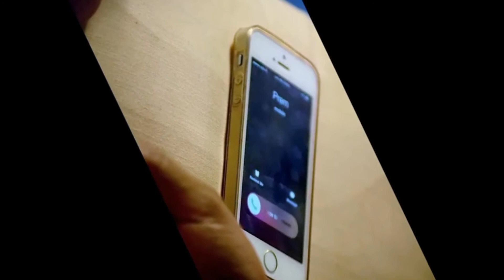#9 Mistakes in "PREM GEET" Nepali Movie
This video tries to illustrate 9 common mistakes in popular Nepali movie Prem Geet ft. Pradeep Khadka and Pooja Sharma in a funny way.